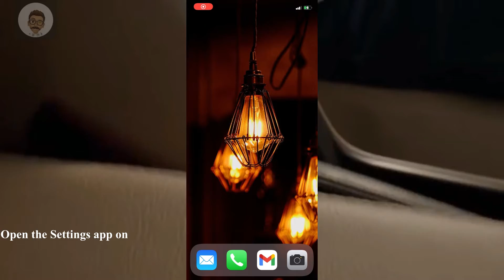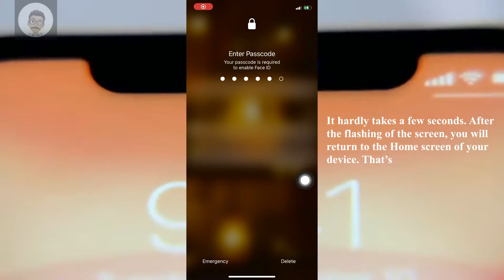How to Clear RAM on iPhone | iPhone Tips & Tricks/Part 1 | V-Log 14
Note: As Apple’s modern iPhones don’t feature the Home button, we are forced to use the virtual home button, which exists inside AssistiveTouch, for clearing out RAM. While the bad thing about this trick is that it’s not straightforward, the good thing is that it works on all the iPhones and iPads running the latest iOS versions- even those with the iconic Home button.